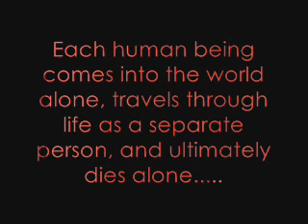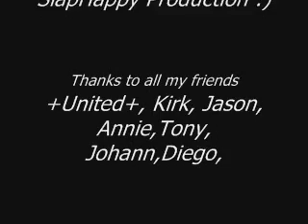Berserk AMV No ones There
BERSERK AMV. KoRN- No Ones There. Hope you guys enjoy it :)! Look for more of my upcoming AMV's!